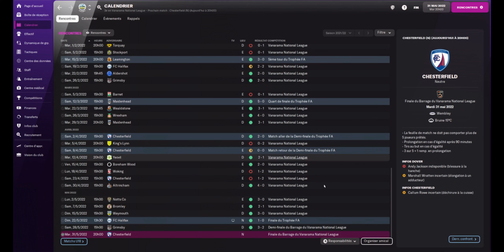Football Manager 2022 | Dover Athletic FC | S1 E4 - FLASH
31 mai 2022. C'est la surprise du chef, je ne vous en dis pas plus. Un indice quand même : si vous ne vibrez pas aujourd'hui, vous ne vibrerez jamais ! :)